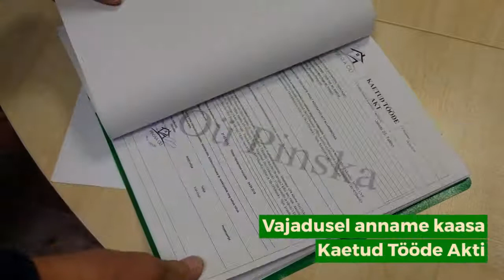Mis on õiged värvikogused voodrilaudade tööstuslikul värvimisel?